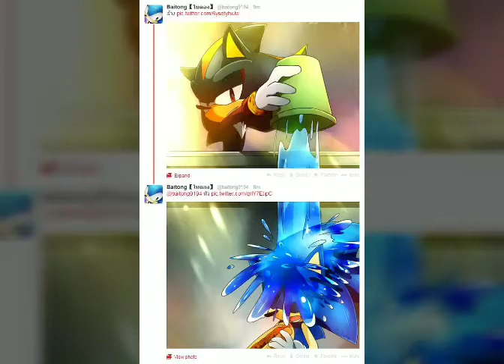Effeil 65-Blue (KNY Factory Remix)